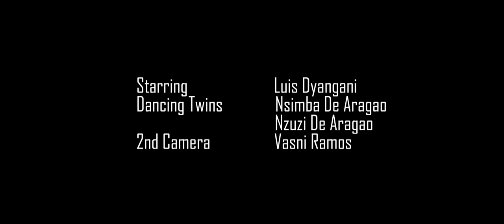Los Penka, & Showback ft Leon Cormack - Homesick (Official Music Video)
New Video

Directed by: Dennis García
Starring: Luis Dyangani
Dancing Twins: Nzuzi De Aragao Nsimba De Aragao
2nd Camera: Vasni Ramos
Coreographer: Clara Hernández
Making Of: Aarón Barreiro